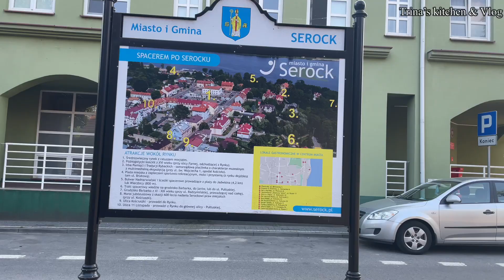A glimpse of Serock // Spojrzenie na Serock // Serock, Poland